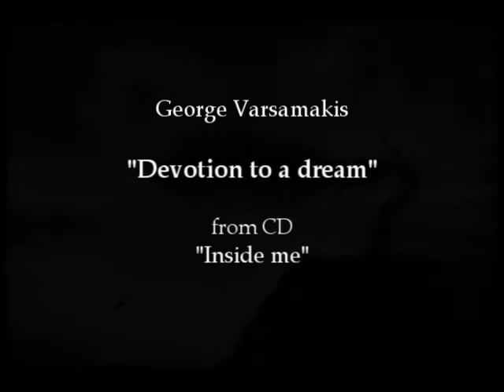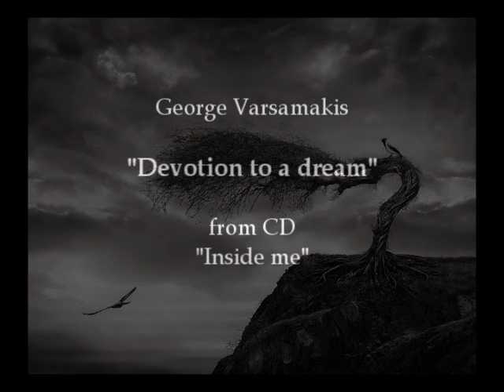George Varsamakis-Devotion to a dream- (cd Inside me 2018)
"Devotion to a dream"   CD "Inside me"
Music composed and arranged by George Varsamakis
Violins: Eumorfia Papadimitriou,  Kostas Karitzis, Babis Karasavidis
Viola: Antiloxos Tranos
Cellos: Aggeliki Mouriki, Dimitris Kottaridis
Alto saxophone: Kostas Ioannidis
Electric Bass: Lakis Halkiopoulos
Piano: George Varsamakis